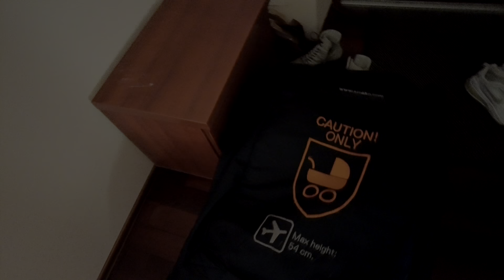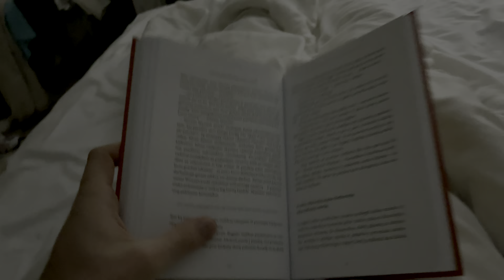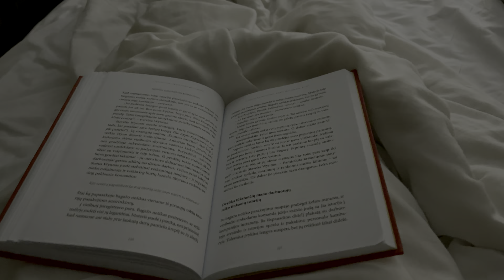Hurghada Egypt || Kodėl mes niekada ten nebevažiuosime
Viena prastesnių kelionių, bet gi negali visos jos būti tobulos. Šiaip įdomi patirtis, gaila nežinojome, kad Kovo mėnesį ten būna stipriai vėjuota.

Kuri vlogo vieta jums pasirodė juokingiausia? :D

Nepamirškite pafollowinti